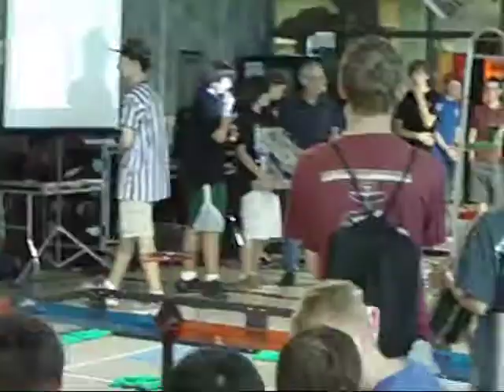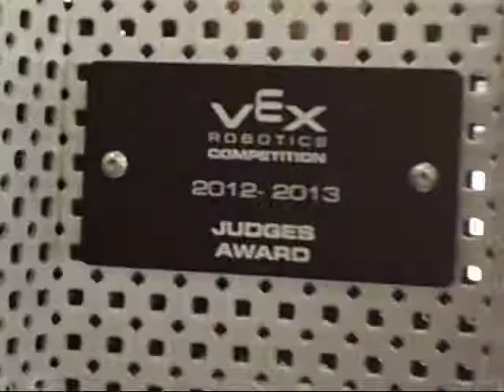944B Tearin' It Up at the Nations First Vex Sack Attack Competition.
After winning Mid-Atlantics, then a trip to California for Worlds, Chesapeake High Schools 944B is off to a great start at Dulaney High School.